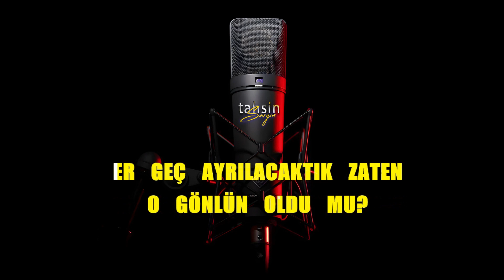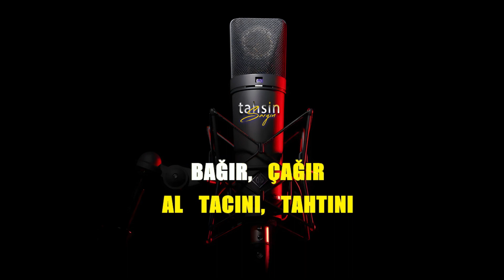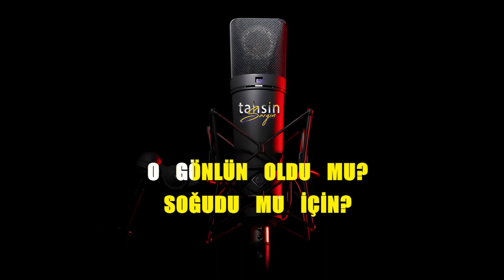Mustafa Ceceli x Yıldız Tilbe - Aşktan Giderken / Karaoke / Md Altyapı / Cover / Lyrics / HQ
K͟͟͟͞͞͞U͟͟͟͞͞͞L͟͟͟͞͞͞L͟͟͟͞͞͞A͟͟͟͞͞͞N͟͟͟͞͞͞I͟͟͟͞͞͞L͟͟͟͞͞͞A͟͟͟͞͞͞N͟͟͟͞͞͞ Y͟͟͟͞͞͞A͟͟͟͞͞͞Z͟͟͟͞͞͞I͟͟͟͞͞͞L͟͟͟͞͞͞I͟͟͟͞͞͞M͟͟͟͞͞͞L͟͟͟͞͞͞A͟͟͟͞͞͞R͟͟͟͞͞͞